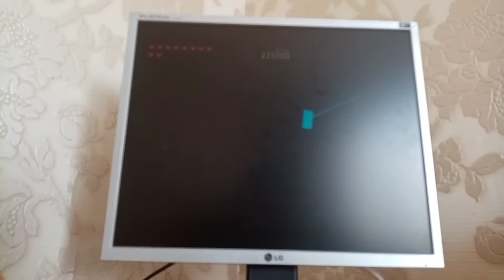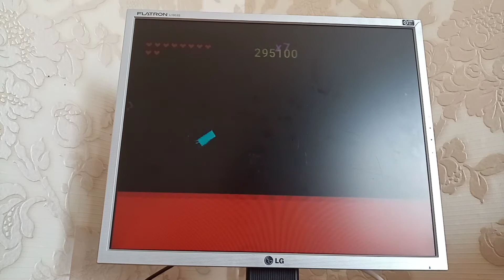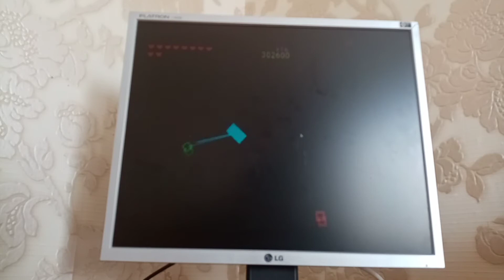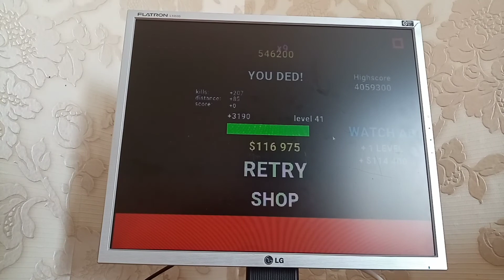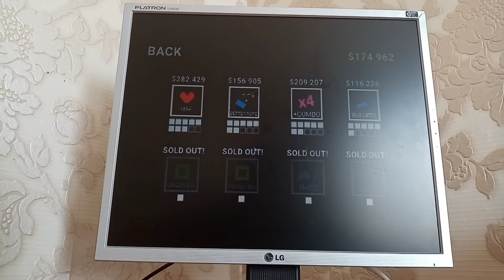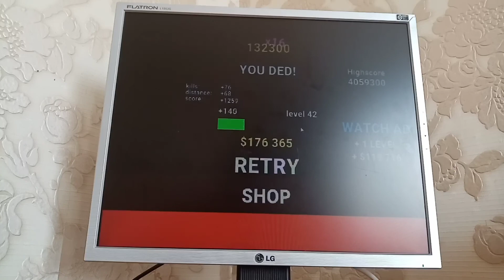Плохая Игра от Dani